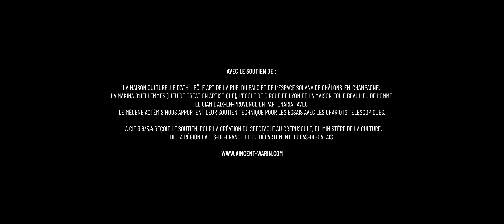Au Crépuscule, le spectacle de Vincent Warin Cie 3.6/3.4 - RECMEDIA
Découvrez quelques extraits du nouveau spectacle de Vincent Warin Compagnie 3.6/3.4 capté lors du Fest'Art 2022 par Recmedia et D'Asques & D'Ailleurs.